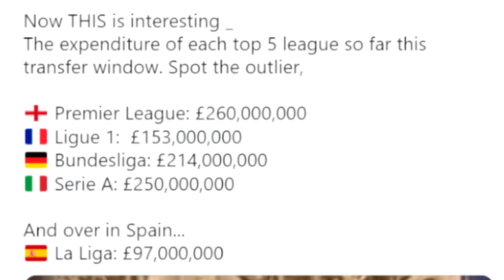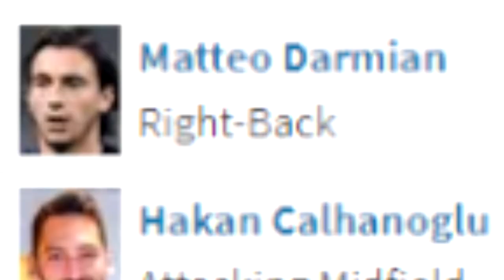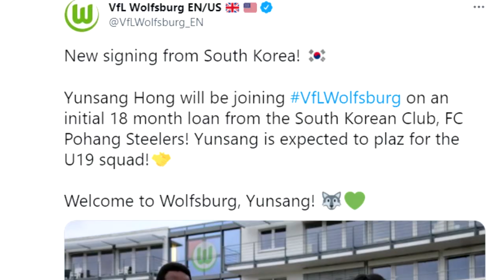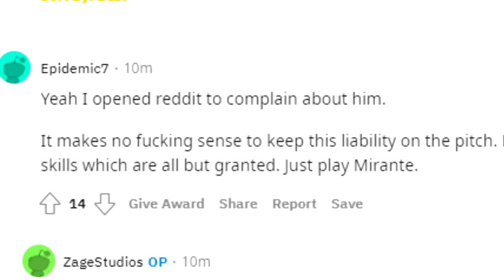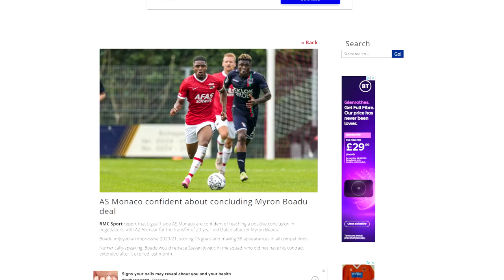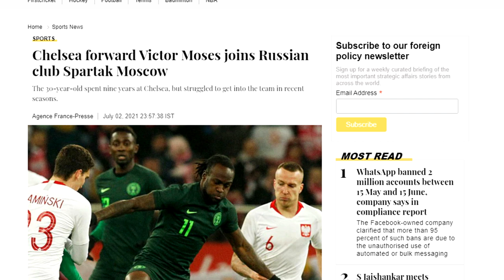PERRAUD TO SOUTHAMPTON, ANDRE SILVA TO LEIPZIG, AND ALEXANDER NUBEL TO MONACO | Transfers you MISSED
Welcome back to On the Outside!

SHOUT OUT TO @MuhamedDalagija from Twitter!

Today, we head to the PremierLeague to look at Romain Perraud to southampton Enock Mwepu to Brighton Michael Olise to Crystal Palace AND Nathan Collins to Burnley

Then we head to LaLiga mainly to discuss what is going wrong with the league!

In SerieA we see InterMilan have spent their money well! And we examine Sandro Tonalis season in ACMilan

We head to Bundesliga to see the new Korean winger Wolfsburg have signed, Santos Borre to Frankfurt and Andre Silva to RBLeipzig!

Penultimately we move to Ligue1 and look at AsMonaco s new acquisitions of Myron Boadu Alexander Nubel and Ismail Jakobs! We also look at Marseilles new incomings!

Finally we take a look at ShakhtarDonnetsk who have made great moves from Ajax and Sassuolo !